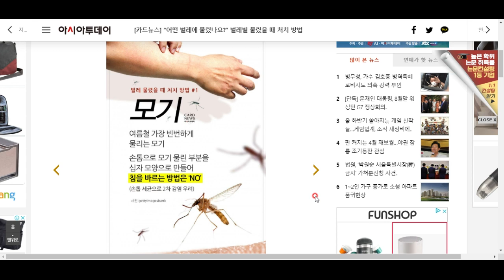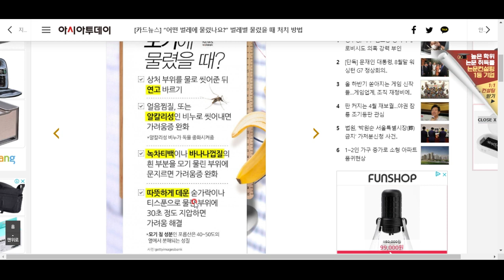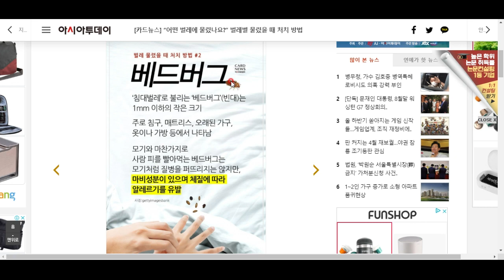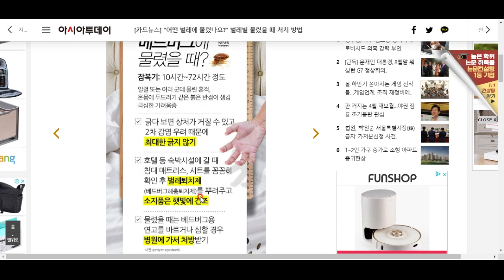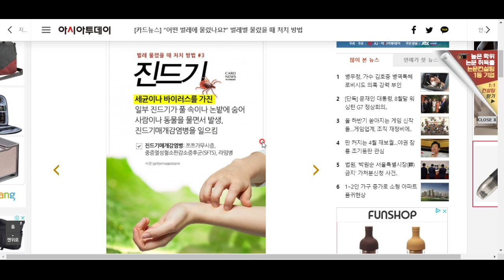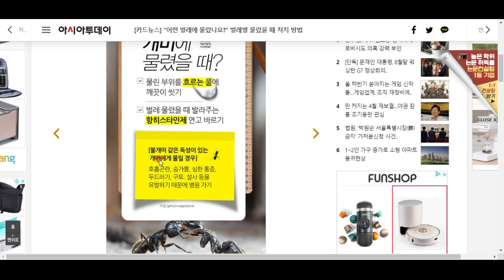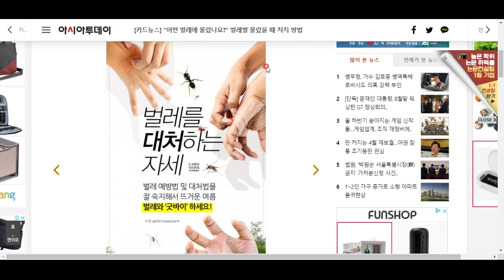여름철, 벌레 물렸을 때 대처법을 소개합니다!!!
올 여름 벌레 없이 지내시는 게 최선이겠지만, 만약 물렸다면 어떻게 해야 할까요? 그 대처법과 예방법을 알아봅시다!^^